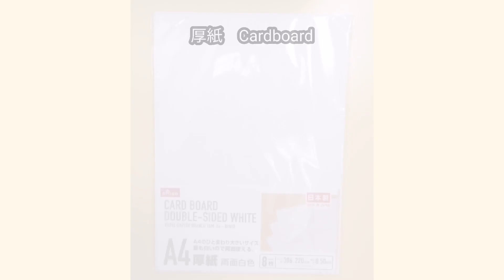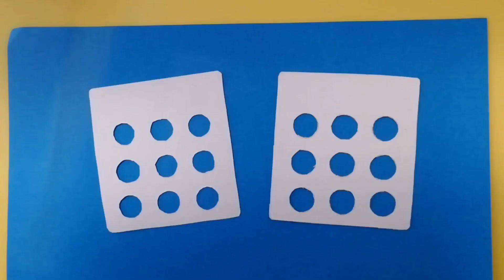【DIY】手袋でプッシュポップ作って見たよ♪/POP IT fidget toy 팝잇 弹出它